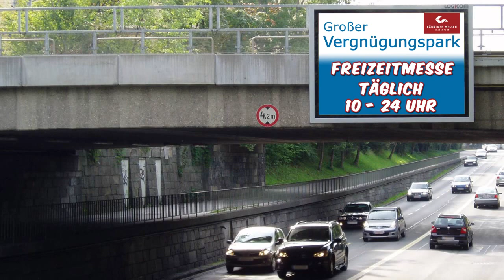Großer Vergnügungspark - Freizeitmesse